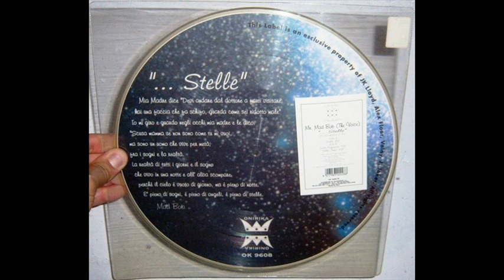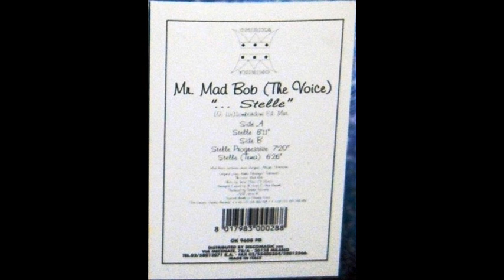Mr. Mad Bob - Stelle (1996 Tema)